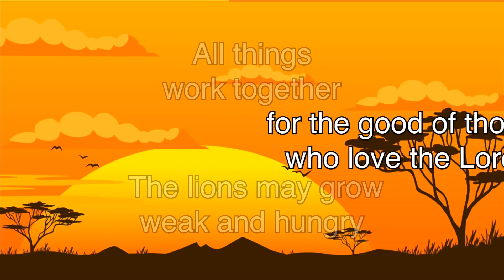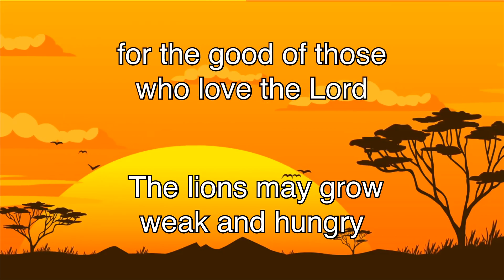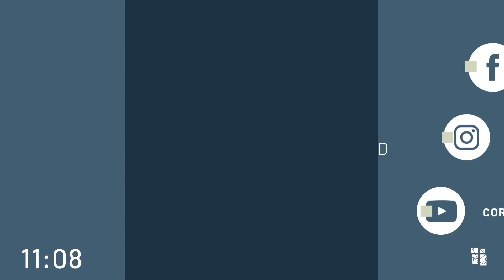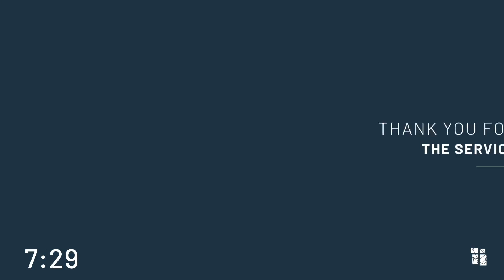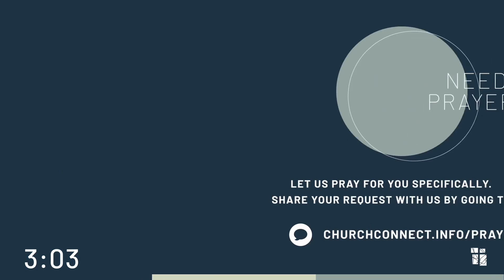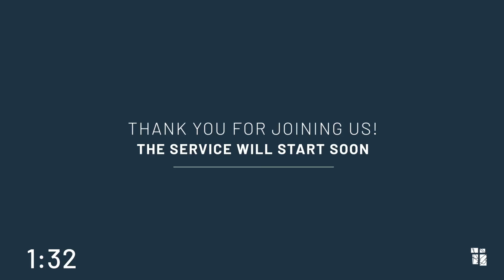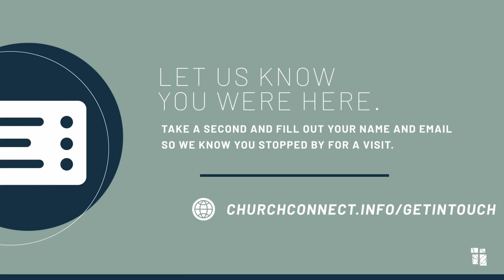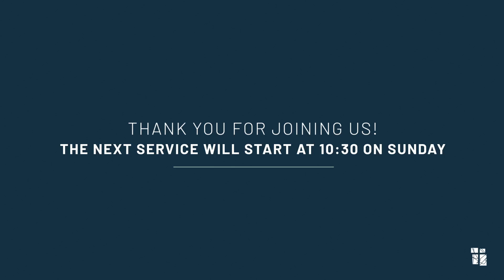Cornerstone Church Wirral Online - 10 May 2020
SERMON SERIES - Sermon on the Mount (Matthew 5:17-20)

Humanity continually asks the question what must I do to be happy?

In Matthew chapters 5-7 Jesus speaks to his followers and outlines what it look like to flourish and thrive as a believer.

This service was broadcast on Sunday 10th May 2020 on CornerstoneChurchWirral.Online.Church

If you have any questions or would like to get in touch please fill in your details